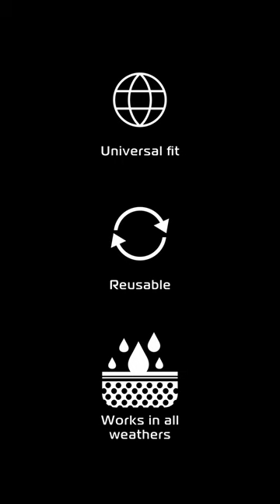Oxford Ultra Clear Pro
The Ultra Clear Pro is a premium anti-fog visor insert suitable for use in clear and dark visors.

With improved performance, this premium visor insert is a clear choice for any motorcyclist.

Key Features
• Made of a moisture absorbing plastic to prevent fogging
• Clear visor even in damp conditions
• Clear film works in clear to dark visor types
• Optically clear adhesive creates double glazed effect to reduce fogging